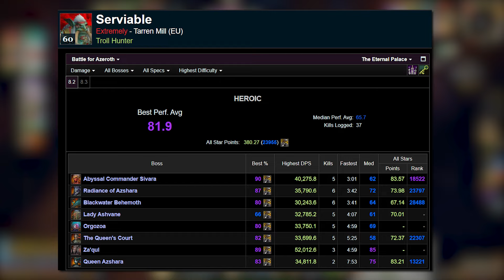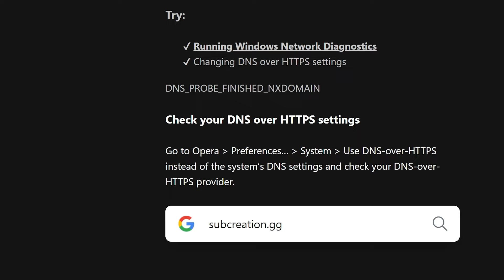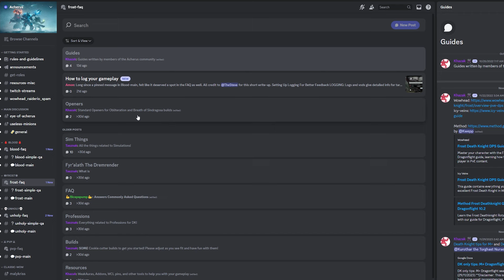Be The Best DPS You Can BE!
Welcome back to MarcelianOnline! In today's video, we’re getting into 5 essential tips to make you be the best dps you can be and this from a lot of experience playing multiple 10.2.5 dps spanning on the entire Dragonflight expansion. Not to mention all previous expansions.

We push content as much as possible (Mythic raiding and plus 25 keys) but we also do a lot of heroic and 18s.. So if you struggle with the 10.2.5 dps meta, this video is a must-watch! 📈👍

00:00 Intro
00:23 Play the RIGHT Spec
03:46 Understand your Spec
08:08 Know the End Game
11:05 Be Prepared
12:39 Practice makes perfect